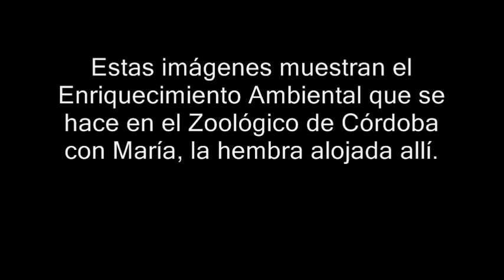Al Yaguareté le encanta el agua...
Estas son imágenes tomadas en el Zoológico de Córdoba, Argentina, por integrantes del PReMYCA (Programa de Revalorización y Manejo de los Yaguaretés en Cautiverio en la Argentina, de la Red Yaguareté). El Zoológico de Córdoba está adherido al PReMYCA y se brinda en pos de mejorar constantemente el estado de sus Tigres Criollos. Actualmente, se aloja allí un ejemplar, María, a quien pueden ver en este video disfrutando muuucho del agua.